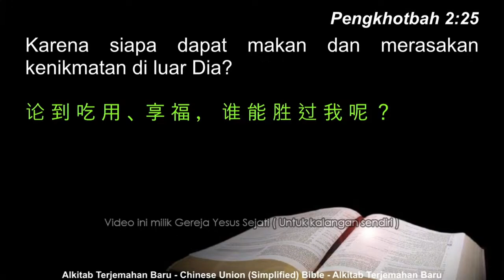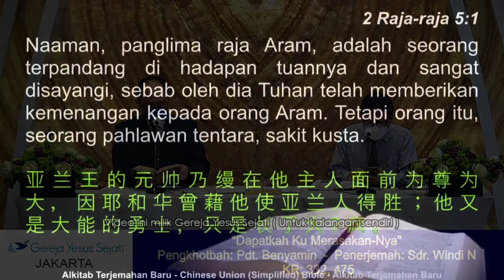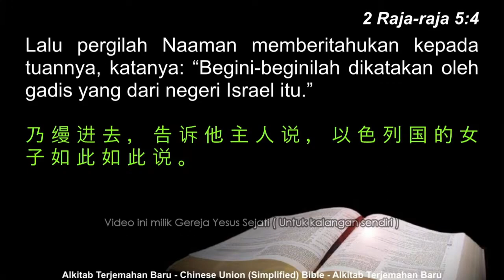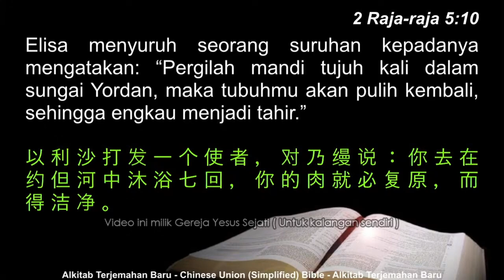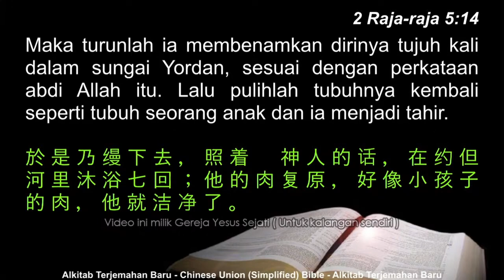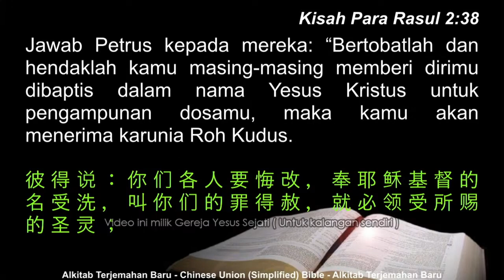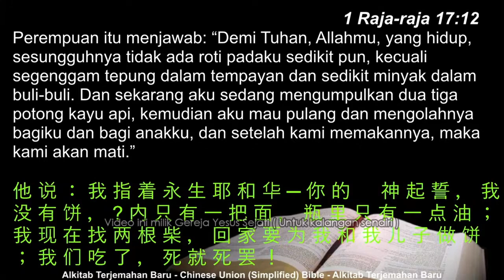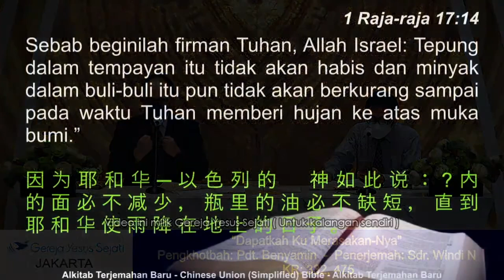Dapatkah Ku Merasakan-Nya? (Pdt. Benyamin S.)